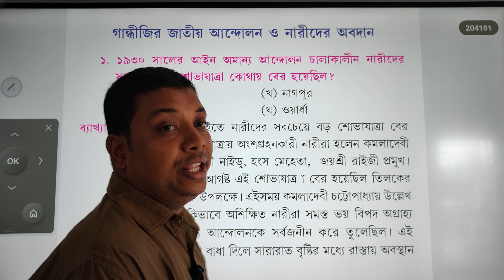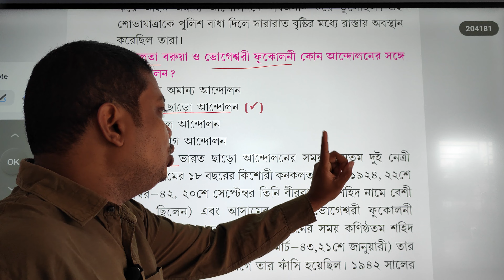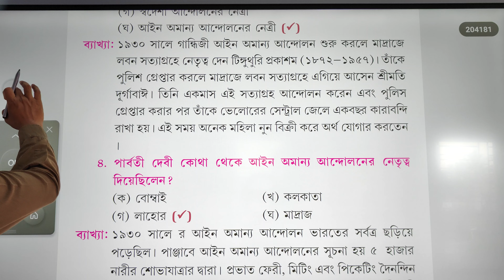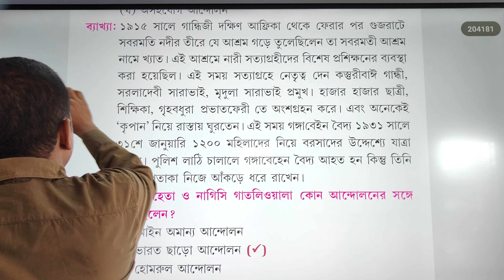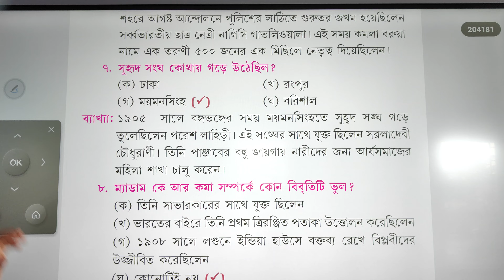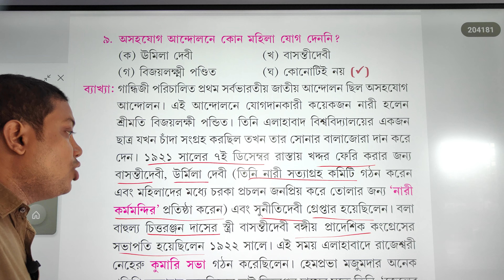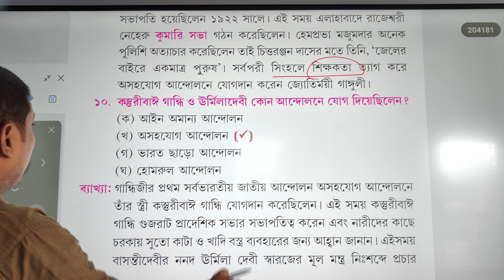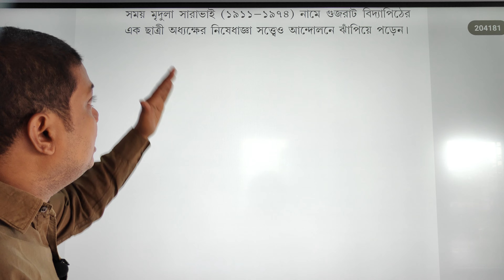গান্ধীজির জাতীয় আন্দোলন ও নারীদের অবদান| আলোচনায় স্বনামধন্য লেখক- জানা স্যার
📚 বাড়িতে বসে বাই পোষ্টের মাধ্যমে কম দামে বইটি পাওয়ার জন্য যোগাযোগ করুন-

             OR

📚Purchase Link🔗

⏭️ Flipkart link 🖇️

🔴 এক চান্সে সর্বোচ্চ নম্বর সহ পাশ করানোর জন্য পার্সোনাল ভাবে প্রশিক্ষণ দিচ্ছেন—এক্সপার্ট ও ১৫ বছরের অভিজ্ঞ লেখক জানা স্যার।
জানা স্যারের একটি ক্লাস আপনার জীবনে দিকচিহ্ন হতে পারে।
স্পেশাল সাজেশান ও স্টাডি মেটিরিয়ালস পাওয়ার জন্য যোগাযোগ করুন—☎️ 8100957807